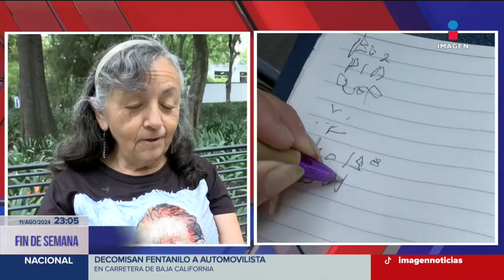Ser zurdo nunca ha sido nada fácil | Imagen Noticias Fin de Semana con Enrique Sánchez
En México y el mundo alrededor del 13% de la población es zurda y aunque ahora es una situación normal hace unos años ser zurdo era mal visto y hasta se asociaba con fuerzas demoníacas.

No te pierdas Imagen Noticias Fin de Semana con Enrique Sánchez los domingos en punto de las 10:00 pm por Imagen Televisión.